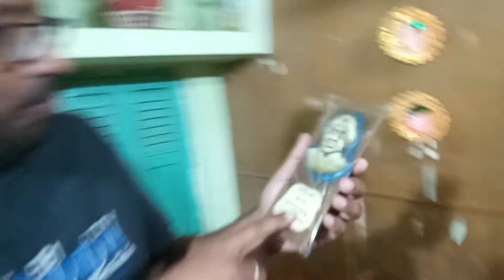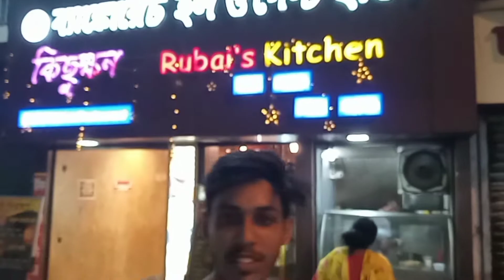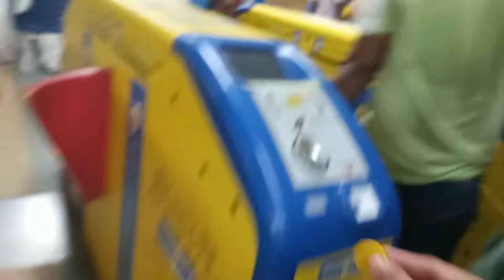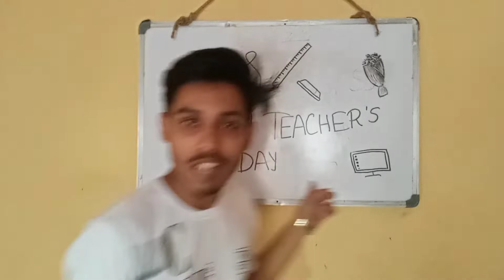Teachers day gift 😻??। স্যার দের কি গিফট দিলাম? 🤩। Teachers day vlog 🌚🔥। Teachers day video 2022 🤣।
Keep supporting guys...next vlog coming soon.👍❤️